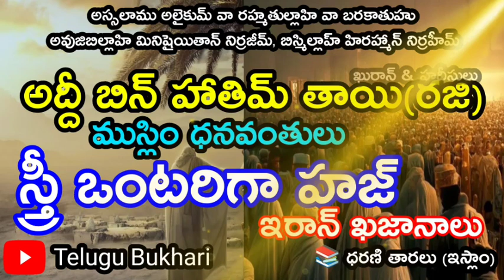adi bin hatim tai (Razi Allah Tala Anhu)